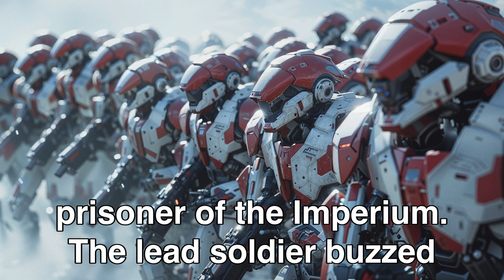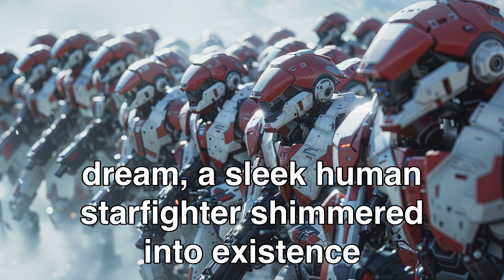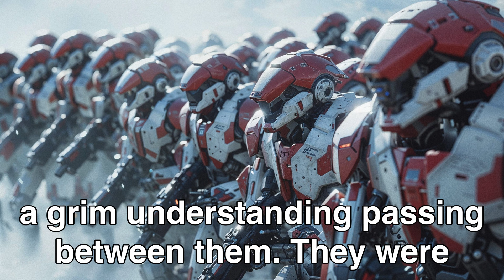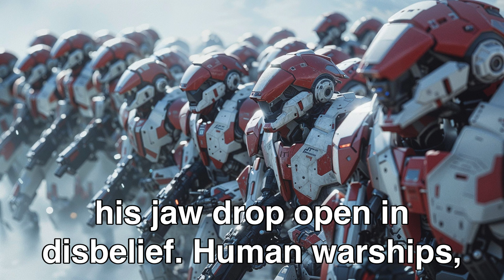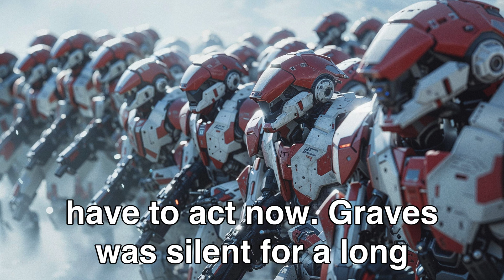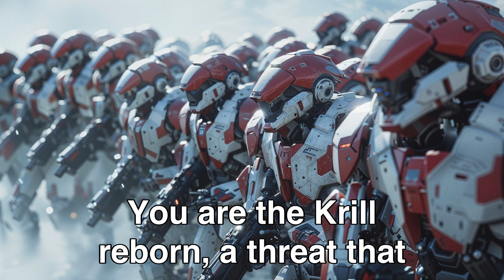When HUMANS Arrive! | Best HFY Stories